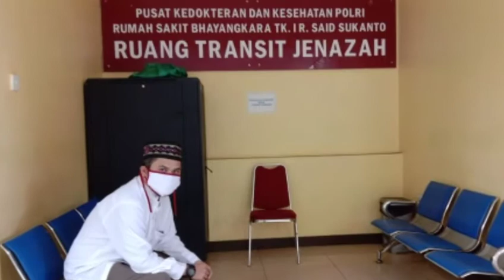Pelajaran Dari Sebuah Kematian | Qadarullah Saya Sebagai Imam Shalat Jenazah Korban Mutilasi🚑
Video ini hanya untuk muhasabah diri semoga Allah melindungi kita semua. Aamiin...mari kita doakan semoga Allah terima amalnya dan diampuni segala dosanya Aamiin...